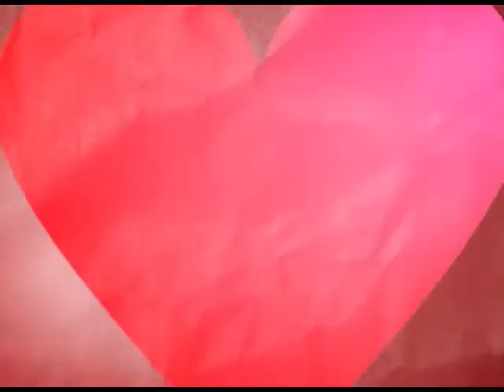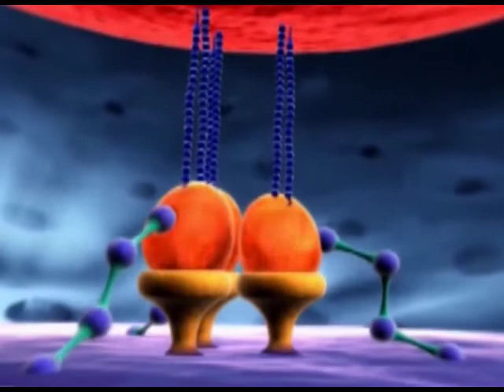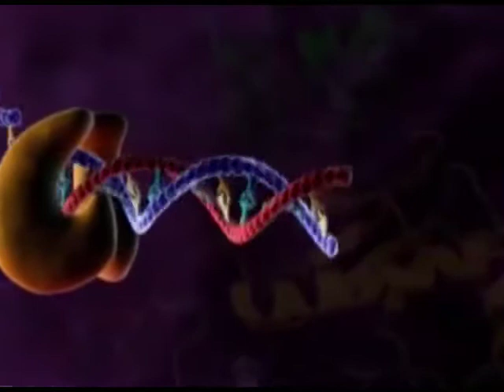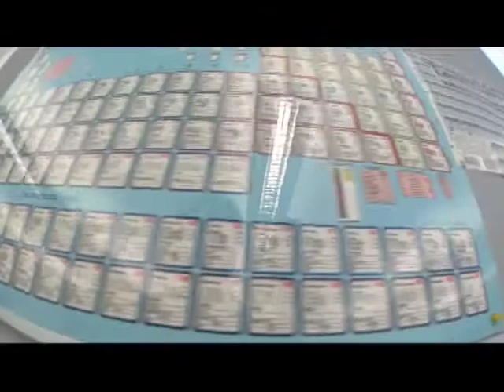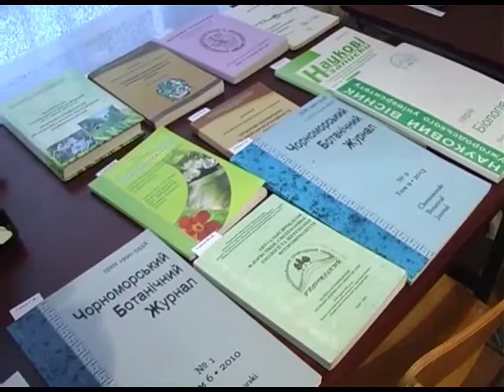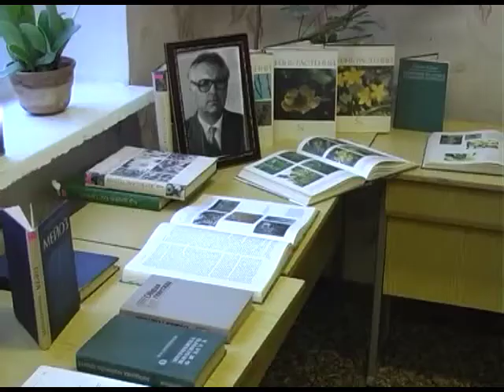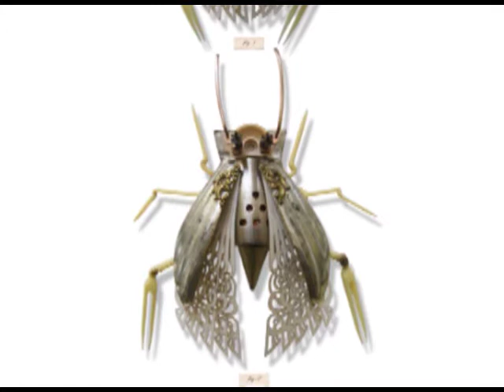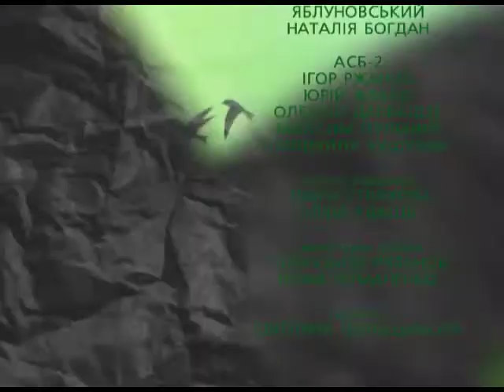"До чистих джерел" №93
Передача для тих, хто переймається збереженням природи та любить життя в усьому його розмаїтті.